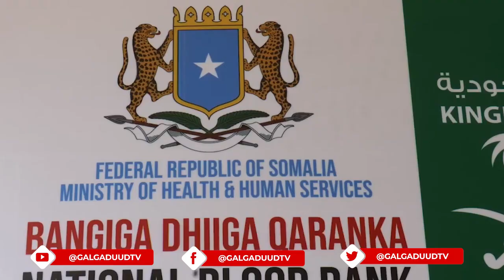Wasiir Cali Xaaji"Maanta kadib majiri doono Dhiig Facebook laga dhax naadinaayo,Dhiigga oo lacag "